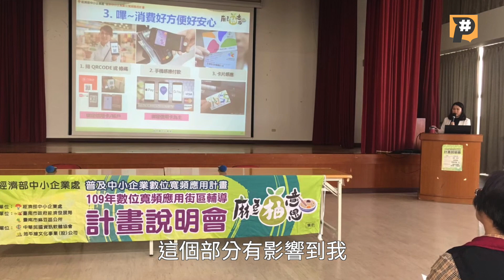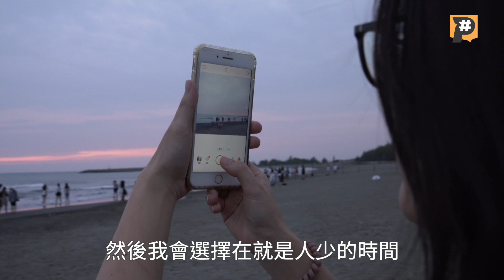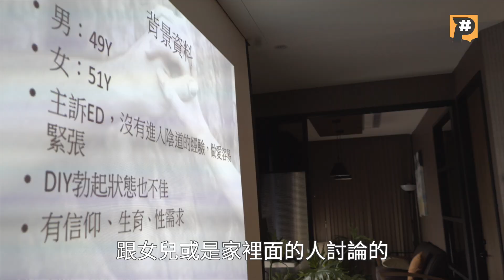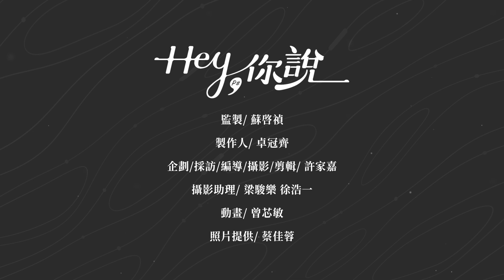【HEY你說】該如何與原生家庭和解？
蔡佳蓉成長於台南的一個#傳統家庭，從小在父母#重男輕女 的價值觀下長大，經歷求學與工作離家，逐漸萌生出「想打破傳統的女性束縛」的念頭，導致母女之間每每溝通就衝突 不斷⋯⋯她是如何面對讓自己又愛又恨的#母親 ？為什麼會讓她走上「性教育」的創業之路？這條與#原生家庭 和解的漫漫長路，又是怎麼樣的旅程？

重點摘要：

00:00 如何面對母親給的愛與傷
01:02 作為長女，平時也常到大妹那兒話家常
02:32 社會對女性的束縛，反而成為探索自我的開始
04:30 重新回顧人生，也試著感受自己的情緒
05:10 暑假抽空 來台北實習，思考「性」的意義
07:07 媽媽對你來說是什麼樣的人

═══【HEY 你說】如何面對母親給的愛與傷？═══
2/5 ▸▸ 長女篇「該如何與原生家庭和解？」
2/9 ▸▸ 么子篇「走一條不被家人支持的路，可以嗎？」
當日下午六點，FB YT IG 同步首映。